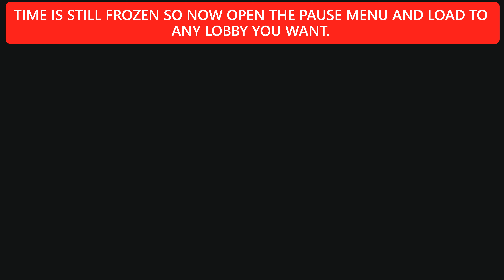⌚FREEZE TIME IN ONLINE⌚(GTA ONLINE)STILL WORKING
HEAR TODAY WE HAVE FOR YOU IS A STILL WORKING WAY TO GET FROZEN TIME IN ONLINE. GOOD FOR TAKING PICTURES OR GET VIDEO CLIPS.SO ENJOY IT WHEN YOU CAN.

STAY SAFE.